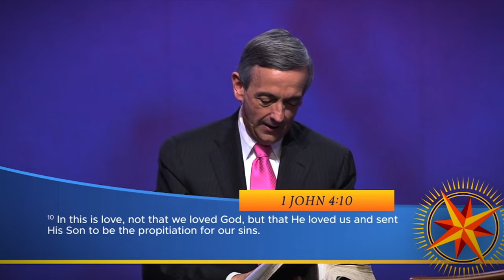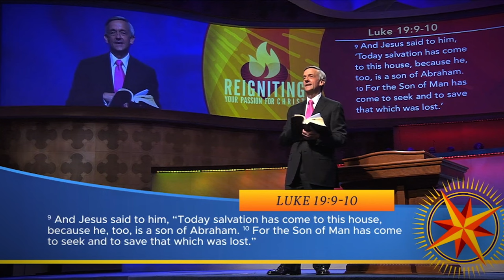Robert Jeffress - A Short Story About A Big God - Pathway To Victory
Robert James Jeffress Jr. (born November 29, 1955) is an American Southern Baptist pastor, author, radio host, and televangelist. He is the senior pastor of the 14,000-member First Baptist Church, a megachurch in Dallas, Texas and is a Fox News Contributor. His sermons are broadcast on the television and radio program Pathway to Victory, which is broadcast on more than 1,200 television stations in the United States and 28 other countries, and is heard on 900 stations and broadcast live in 195 countries. He describes himself as "Trump's Apostle", and the majority of his national television appearances are political in nature rather than religious.
the First Baptist Church